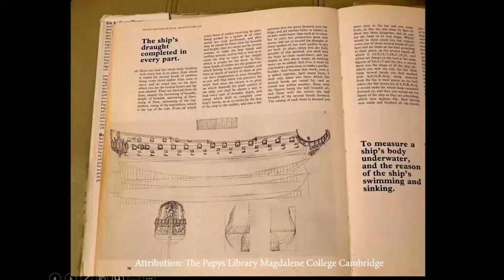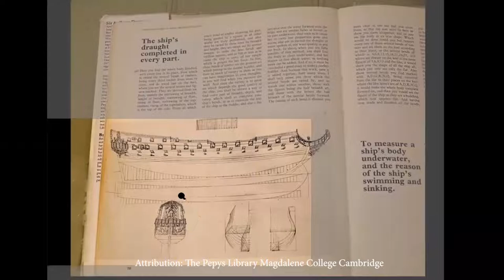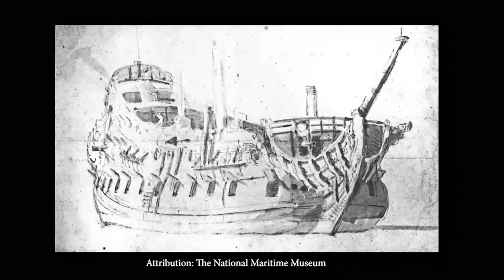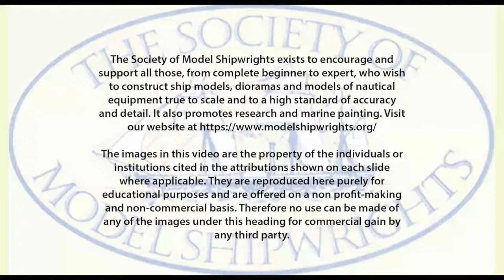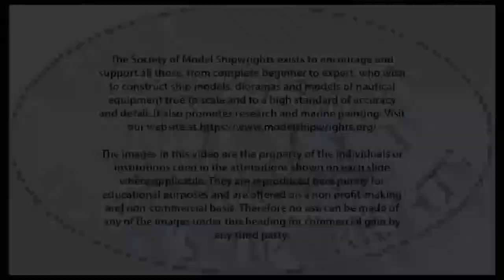Keith Smith's magnificent model of HMS Resolution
HMS Resolution was built in 1667 by Sir Anthony Deane. As Keith explains in this video, the model took him five years to build. Keith is a winner of the Duke of Edinburgh Challenge Trophy for 'best model in show' at the annual International Model Engineering Exhibition 1990. This presentation was given to the December 2020 meeting of the Society of Model Shipwrights.